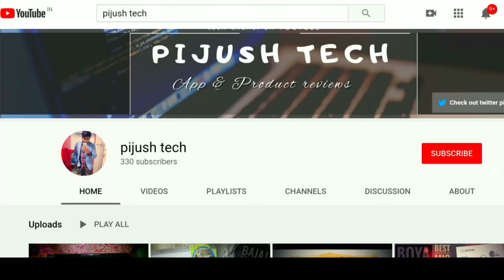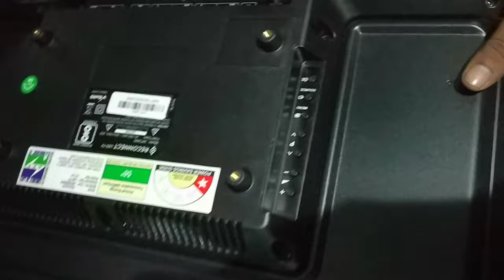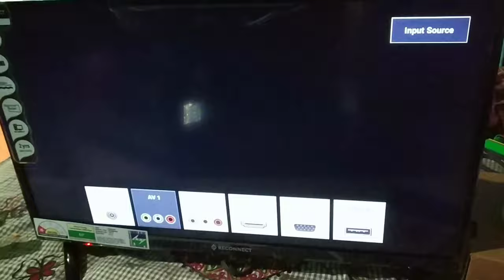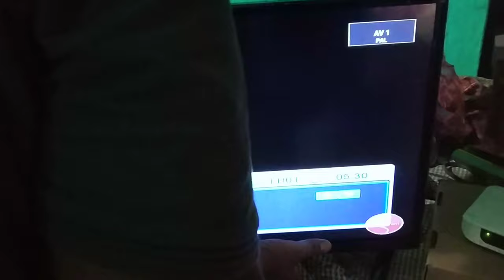RECONNECT 60cm FULL HD LED TV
I'm on Instagram as @pijushtech. Install the app to follow my photos and videos.